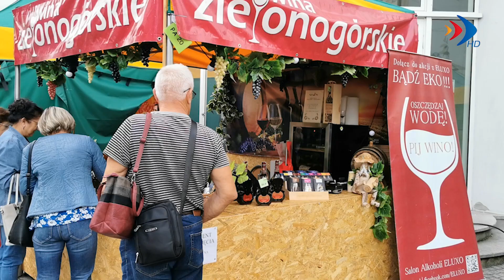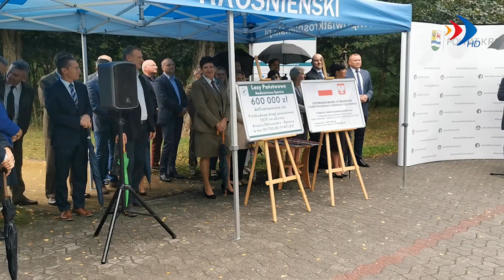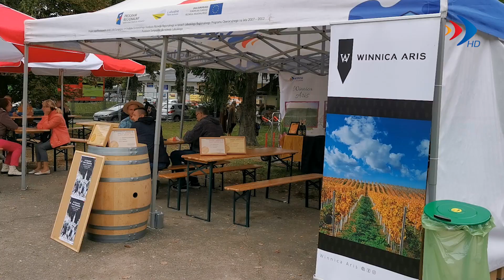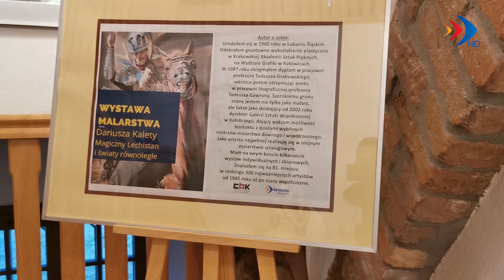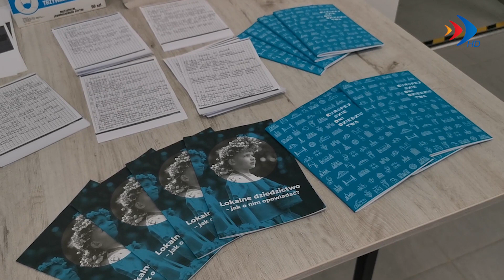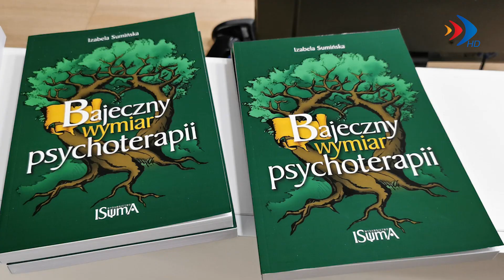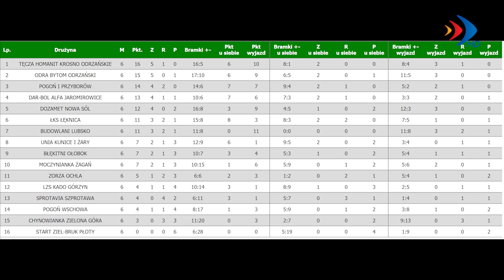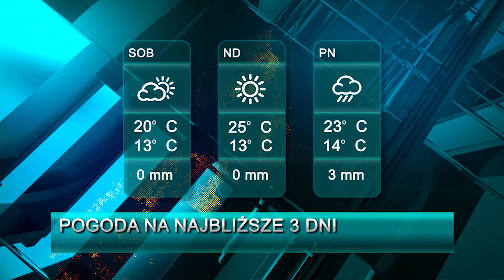Serwis z dnia 24.09.2021 r. - krosno24.tv